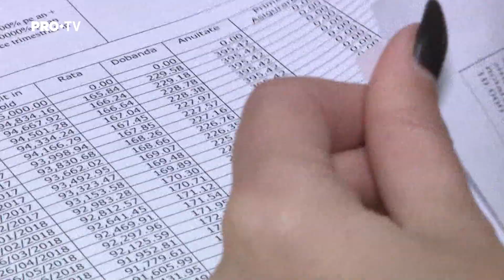Vorbeşte Lumea, 30 martie (PROMO)